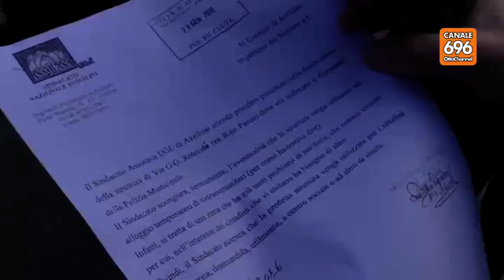Profughi a Rione Parco, i residenti: Speriamo sia solo una voce